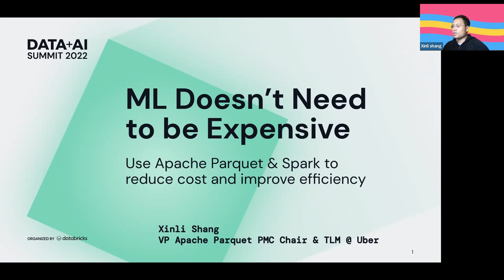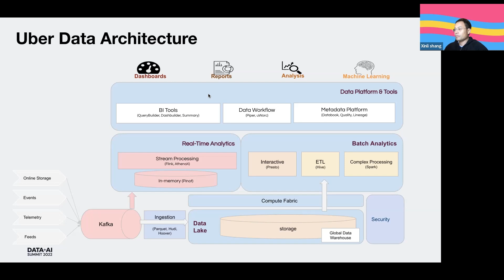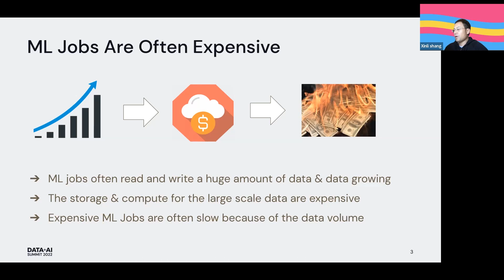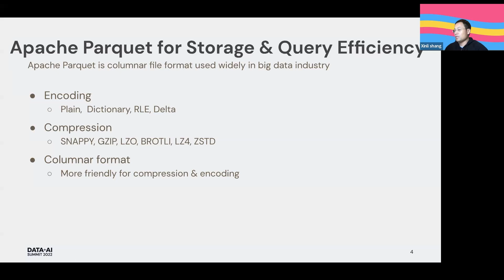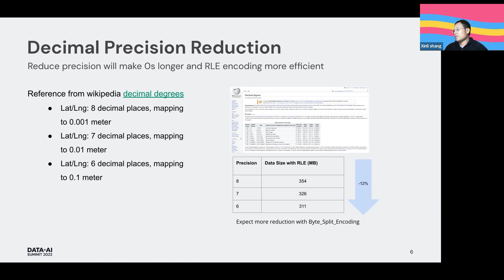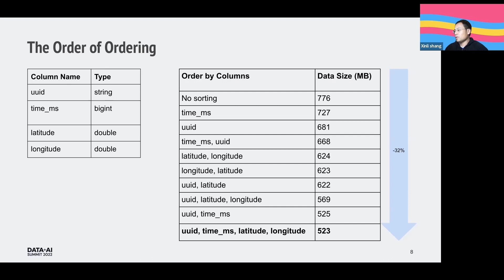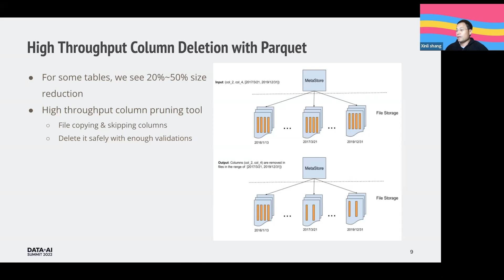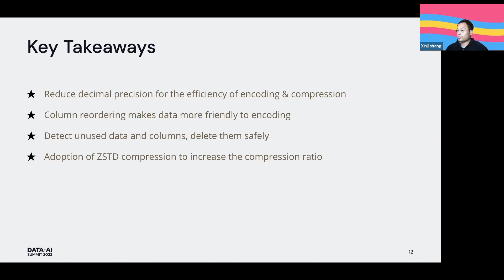ML Doesn't Need To Be Expensive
ML generally needs to deal with a huge amount of data, which puts a challenge not only for storage cost but also for vCore, memories, I/O pressure.
In our talk, we will present how do we reduce the cost and resource pressure inside Uber Data Lake by taking several initiatives in the Apache Parquet layer, e.g. advanced encoding,  higher ratio compression, precision reduction, re-ordering. We will also talk about challenges when using Spark to perform the initiatives at Uber scale, the innovations we took to speed up the Spark jobs to achieve our goal.